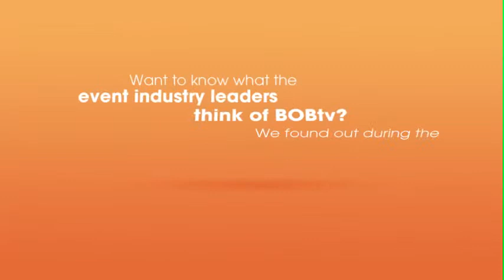Want to know what the event industry leaders think of BOBtv?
Highlights from the BOBtv Press Conference at the 2012 ASAE Annual Conference.